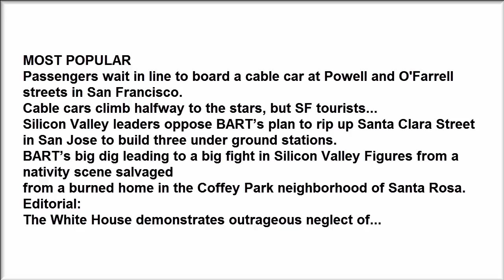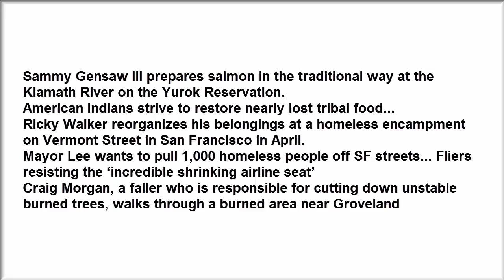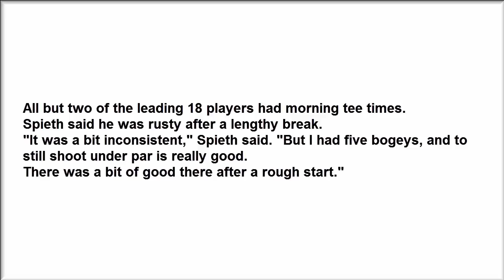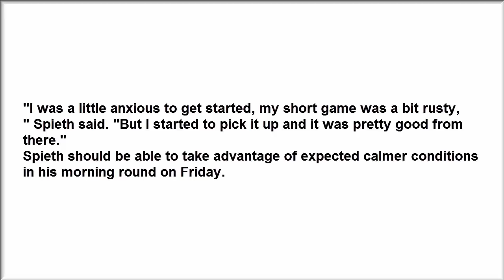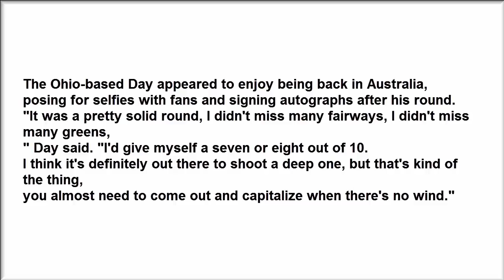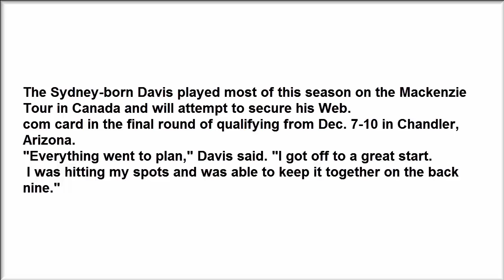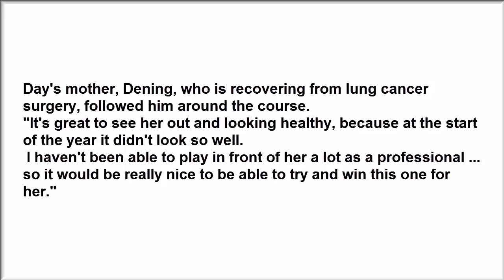Spieth struggles, Day OK after Australian Open's 1st round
Defending champion Jordan Spieth struggled in gusty afternoon winds Thursday at the Australian Open,
while Jason Day took advantage of more calm morning conditions.
The result was that the tournament's marquee players were overshadowed by first-round leader Cameron Davis,
who shot an 8-under 63 at The Australian Golf Club.

MOST POPULAR
Passengers wait in line to board a cable car at Powell and O'Farrell streets in San Francisco.
Cable cars climb halfway to the stars, but SF tourists...
Silicon Valley leaders oppose BART’s plan to rip up Santa Clara Street in San Jose to build three under ground stations.
BART’s big dig leading to a big fight in Silicon Valley Figures from a nativity scene salvaged
from a burned home in the Coffey Park neighborhood of Santa Rosa. Editorial:
The White House demonstrates outrageous neglect of...

Sammy Gensaw III prepares salmon in the traditional way at the Klamath River on the Yurok Reservation.
American Indians strive to restore nearly lost tribal food...
Ricky Walker reorganizes his belongings at a homeless encampment on Vermont Street in San Francisco in April.
Mayor Lee wants to pull 1,000 homeless people off SF streets... Fliers resisting the ‘incredible shrinking airline seat’
Craig Morgan, a faller who is responsible for cutting down unstable burned trees, walks through a burned area near Groveland

(Tuolumne County) during the enormous 2013 Rim Fire. Huge wildfires can wipe out California’s greenhouse gas gains
That left Day, making his first competitive appearance in his home country since 2013,
three strokes behind after a 66. Spieth was seven strokes behind after shooting 70.

Spieth, who bogeyed his first two holes and appeared to be out of sorts for most of his round,
is trying to win the Australian Open for the third time in four years.
Taylor MacDonald was two strokes behind fellow Australian Davis and alone in second place,
while two other Australians, Nick Cullen and Alex Edge, were level with Day at 5-under, tied for third.

All but two of the leading 18 players had morning tee times.
Spieth said he was rusty after a lengthy break.
"It was a bit inconsistent," Spieth said. "But I had five bogeys, and to still shoot under par is really good.
There was a bit of good there after a rough start."

An indication of the state of Spieth's play came on the par-5 14th hole when his approach went wide and under a large advertising sign.
Spieth and a course worker moved the sign, then Spieth hit his short wedge into a bunker.
After blasting out to about seven feet, he missed the putt and made bogey.

Matt Jones, the 2015 champion playing in Spieth's group, picked up some of the American's bad luck.
 He bogeyed three holes in a row and then got chased by a duck coming up the 16th fairway before finishing with a 71.
Spieth missed an eight-foot birdie putt on the 16th, hit into the fairway bunker on the 17th
and put his approach through the green, but scrambled to make par. He finished on a good note, though,
making a 20-foot birdie putt on the par-5 18th.

"I was a little anxious to get started, my short game was a bit rusty,
" Spieth said. "But I started to pick it up and it was pretty good from there."
Spieth should be able to take advantage of expected calmer conditions in his morning round on Friday.

"There were tremendous scoring conditions this morning which we're hoping to see in the morning tomorrow,
so I've got to go out and take advantage and move up the board," he said.
"Those guys will get what we had this afternoon and it'll certainly be more difficult,
so being seven back isn't really seven back, given the difference in the waves."

Day's round came unhinged late with a double-bogey six on the par-4 eighth hole,
 his second-last of the day. He hit his tee shot into the trees on the left,
 hit back out to the fairway, missed his approach to the green and then couldn't get up and down.
"That was brutal," Day said of the 440-meter hole. He recovered quickly, however, to birdie his last hole.

The Ohio-based Day appeared to enjoy being back in Australia,
posing for selfies with fans and signing autographs after his round.
"It was a pretty solid round, I didn't miss many fairways, I didn't miss many greens,
" Day said. "I'd give myself a seven or eight out of 10.
I think it's definitely out there to shoot a deep one, but that's kind of the thing,
you almost need to come out and capitalize when there's no wind."

The Sydney-born Davis played most of this season on the Mackenzie Tour in Canada and will attempt to secure his Web.
com card in the final round of qualifying from Dec. 7-10 in Chandler, Arizona.
"Everything went to plan," Davis said. "I got off to a great start.
 I was hitting my spots and was able to keep it together on the back nine."